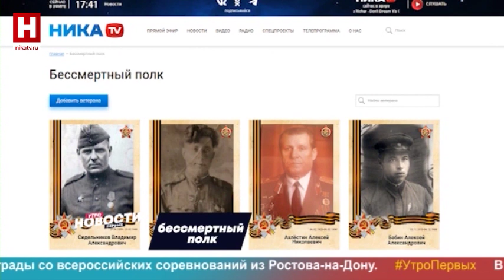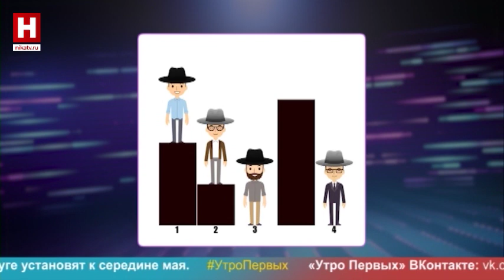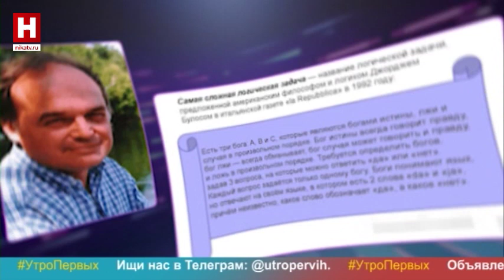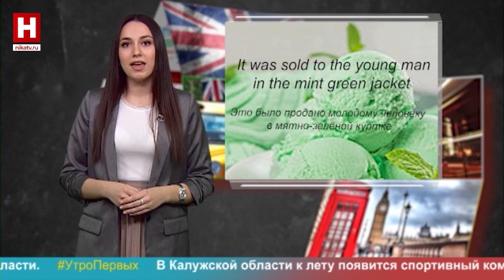УТРО ПЕРВЫХ | 26 апреля 2023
Будничный «экватор» пересекаем с «Утром первых»! Мы приготовили всё самое интересное и актуальное, чтобы ваше утро задалось с первых минут:
- «Гурьевская каша»: добро пожаловать на Малоярославецкий фестиваль народных традиций - отведать гастрономическое чудо!
- «Туристская среда шагает по стране»: не перевелись ли романтики и звучат ли песни у костров, мы выяснили у нашего гостя!
- Впереди планеты всей! Как принять участие в конкурсе "Лидеры России"? Внимательно слушаем гостя!
- Элементарно, Ватсон! Утренняя зарядка для мозга – от Сергея Ремезова в блоге «Пять первых»!
- Премьера блога! Профессиональный певец и на пианолле игрец Артём Жулёв представляет новый блог: звёздные гости, горячие споры, разборы и реакции на самые хитовые композиции… в общем, «Полный пюпитр»!

Использованы музыкальные произведения:
«Break Your Limits» (авт. и исп. Raffael Gruber, Matthias Ullrich), «Edge Of Reason» (авт. и исп. David Tobin), «Vibrant Colors» (авт. и исп. Maxime Lebidois), «Feel the Groove» (авт. и исп. Frederic Vitani), «In the Summer Waves» (авт. и исп. Various).